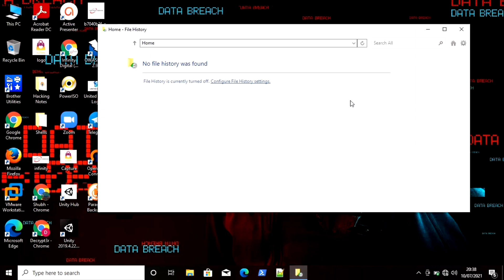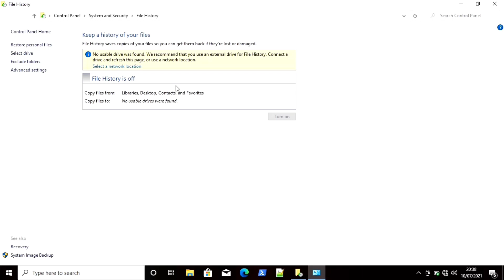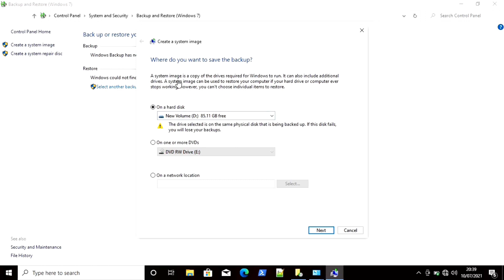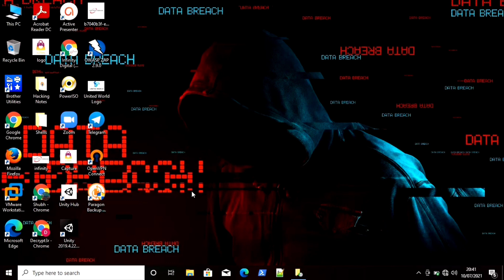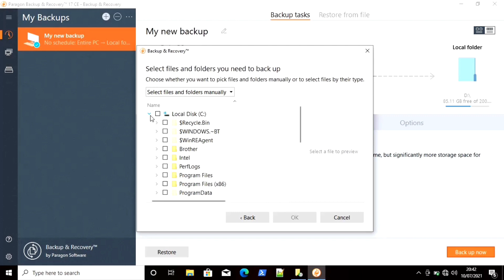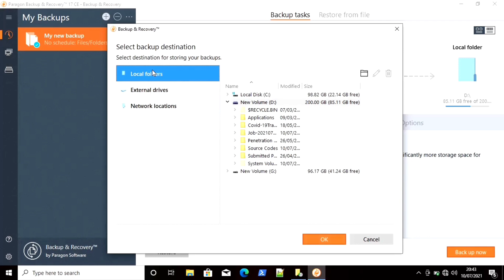Create Windows Image Backup for OS Forensic | Decrypt3r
In this video I have explained, how you can create image backup of your windows OS for the OS forensic.